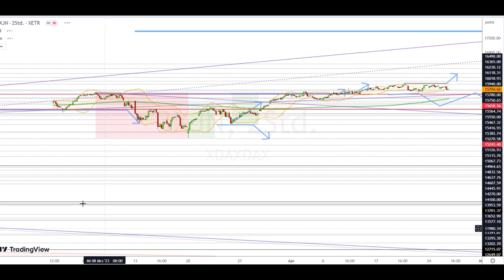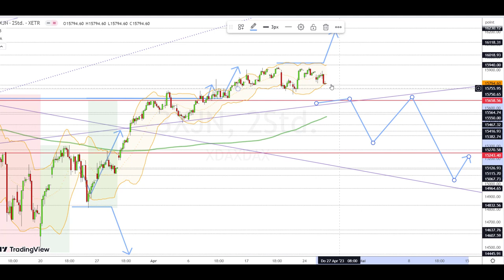Dax Analyse 26.04.2023